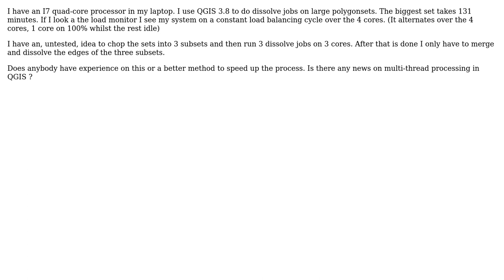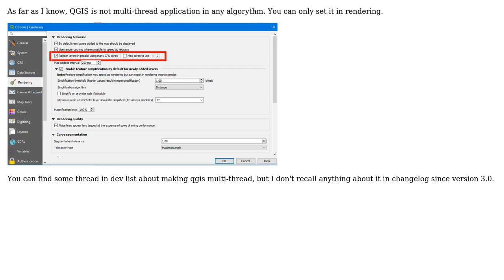GIS: Multi-thread processing in QGIS 3.8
With thanks & praise to God, and with thanks to the many people who have made this project possible! You are responsible for your own actions.